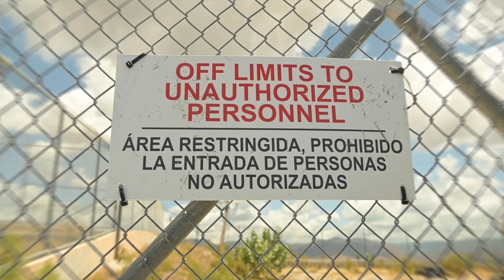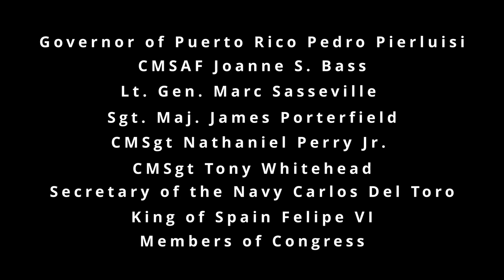PRANG end of year 2022 | Muñiz Air National Guard Base, Carolina, Puerto Rico.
Puerto Rico Air National Guard end of year video, created in Davinci Resolve, Dec. 1, 2022 at Muñiz Air National Guard Base, Carolina, Puerto Rico.

PRANG end of year 2022 video
CAROLINA, PR, PUERTO RICO
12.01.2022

The end of year video highlights PRANG Airmen supporting multiple operations and exercises during 2022. (U.S. Air National Guard video by Master Sgt. Rafael D. Rosa)

Film Credits: Video by Master Sgt. Rafael Rosa
156th Wing